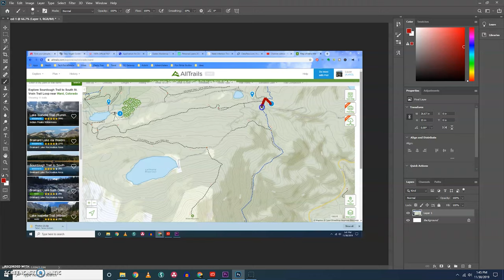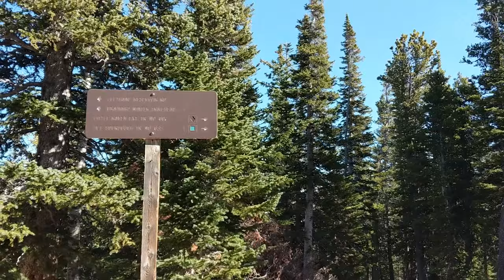Hiking & Bushwacking Left Hand Reservoir to Niwot Mountain | Brainard Lake Recreation Area Colorado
In this video, I document an area my Uncle and I explored at Brainard Lake Recreation Area called Left Hand Reservoir and Niwot Mountain.

As always, practice Leave No Trace principles when hiking!

If you're worried about getting lost while hiking, get my three FREE tips: